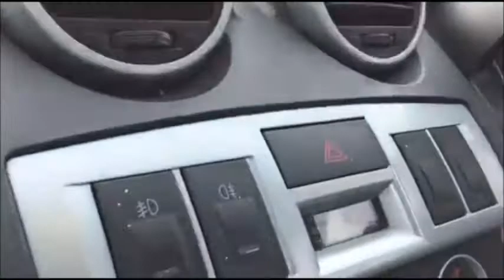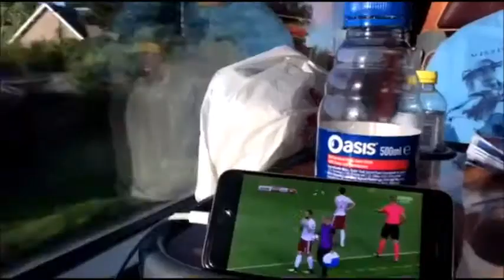Buckie Thistle 0 - 3 Dunfermline | The Pars Journey #9